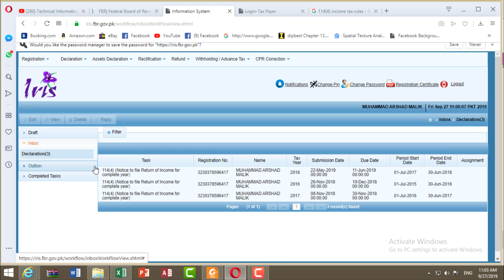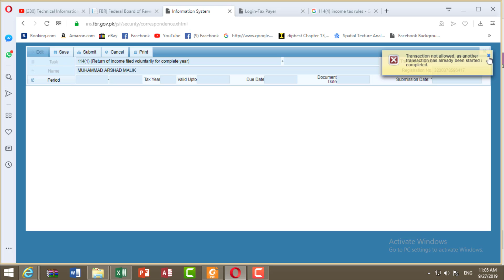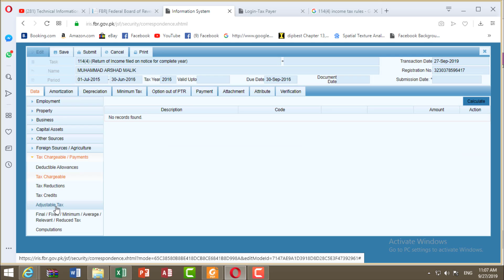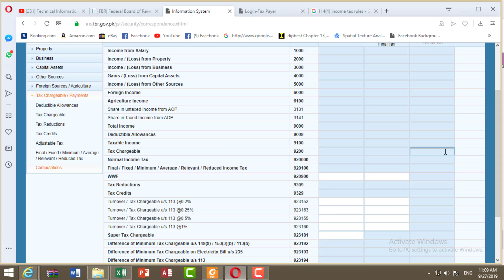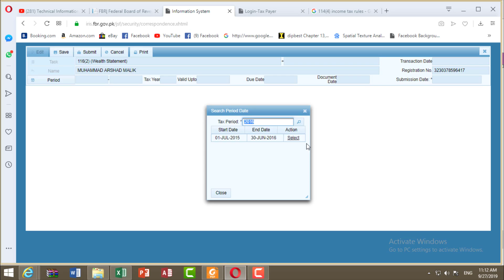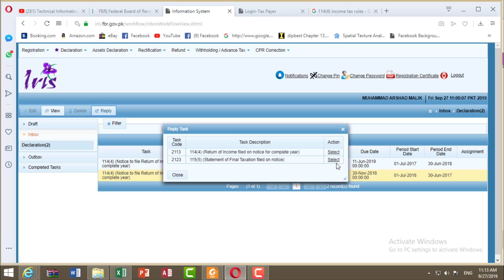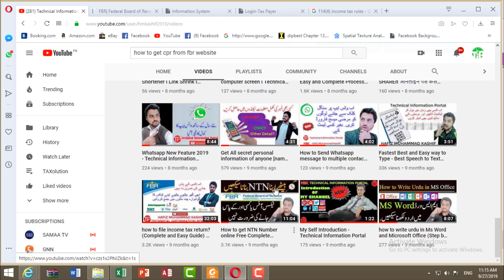How to resolved late filing Audit Notice I 114 (4)